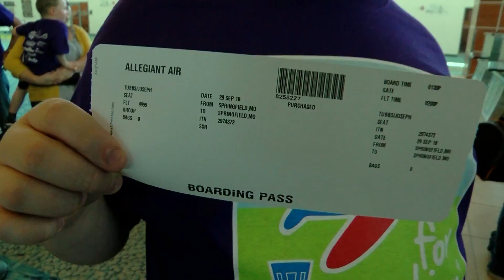People With Developmental Disabilities Practice the Entire Process of Boarding an Airplane